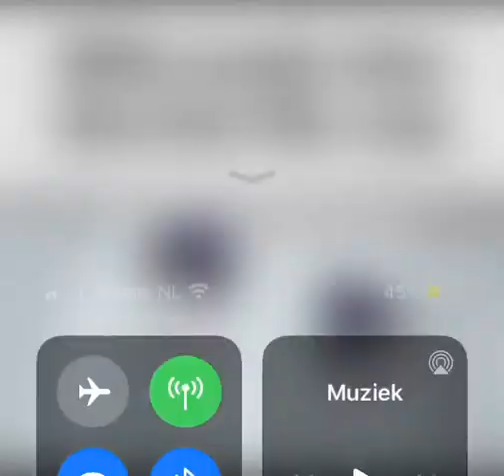A meme.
BRUH ITS JUST A MEME XD!